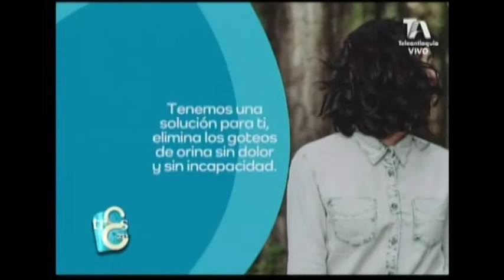Juan Fernando Bojanini en Las Tres Gracias el 5 de marzo 2018